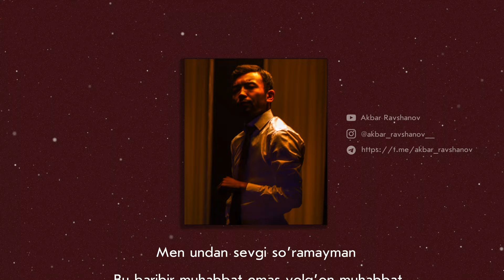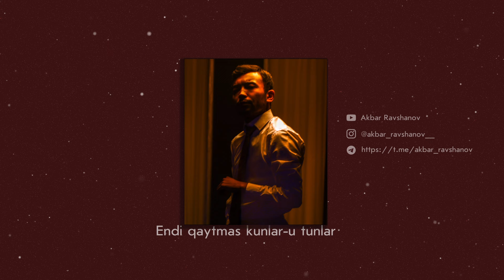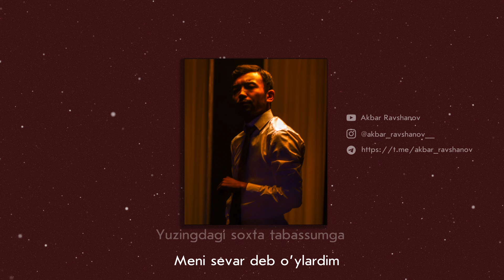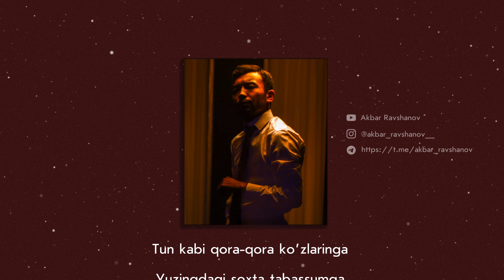AKBAR RAVSHANOV-YOLG`ON | АКБАР РАВШАНОВ- ЁЛҒОН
Barcha huquqlar himoyalangan.  Materiallarni to'liq yoki qisman nusxalash taqiqlanadi !!!